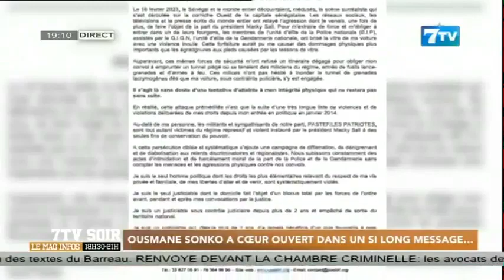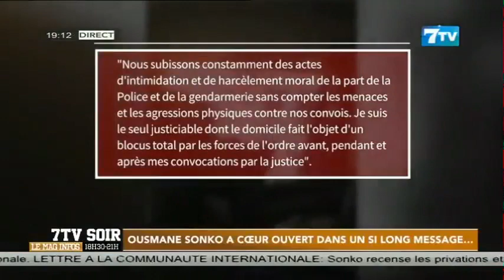Ousmane Sonko à coeur ouvert dans un si long message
Extrait 7tvsoir du Mardi 28 février 2023
7TV est une chaîne généraliste avec un accent particulier sur l'infomation.